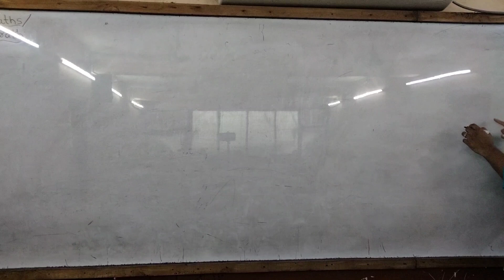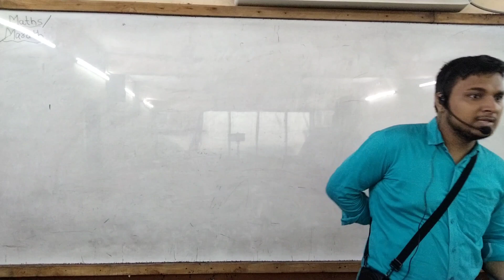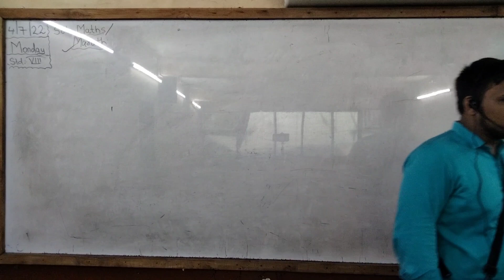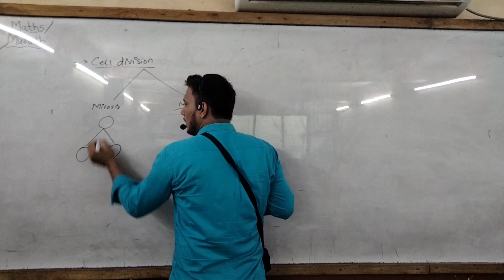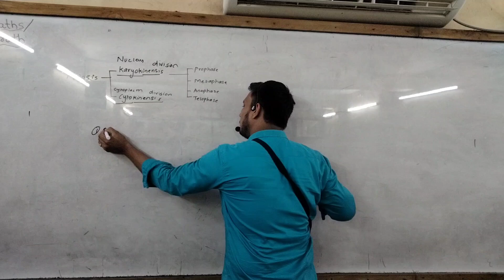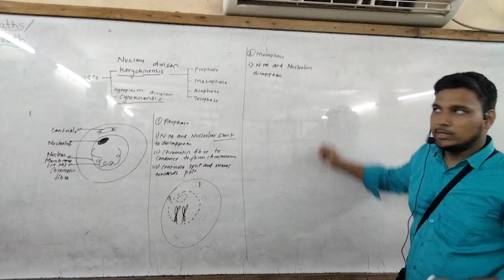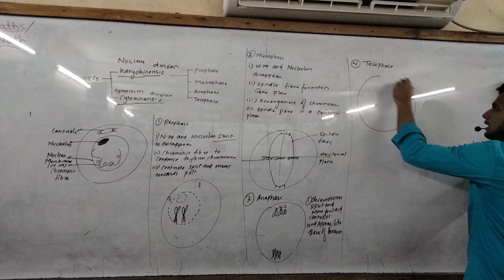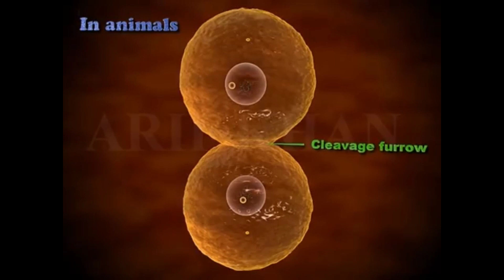Class 10 life process in living organism part 1 lect 2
here I had discussed the cell division i.e mitosis